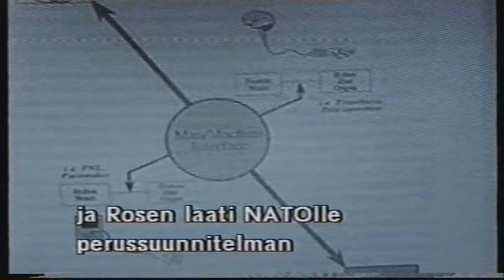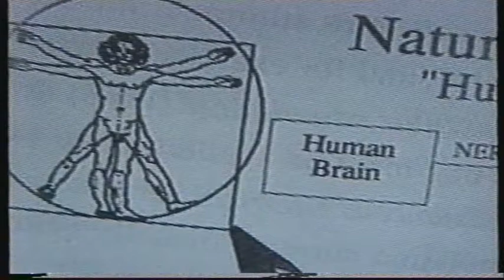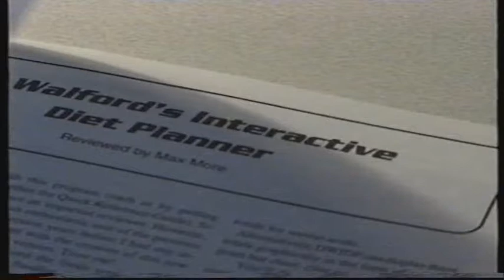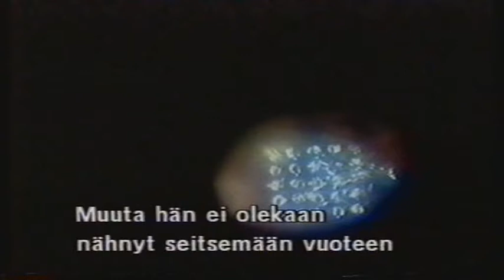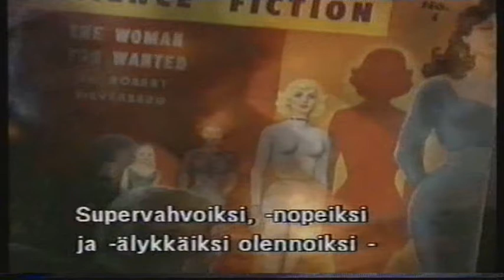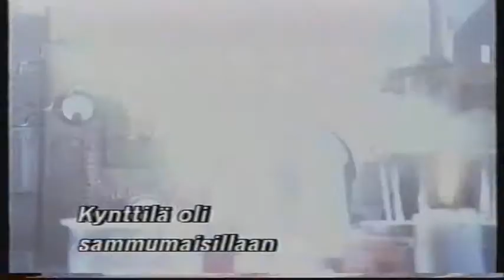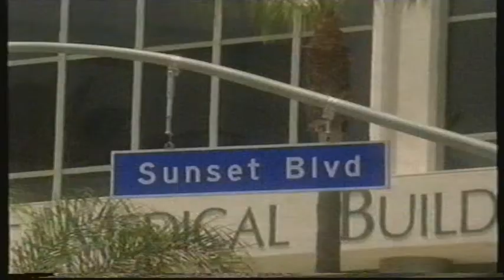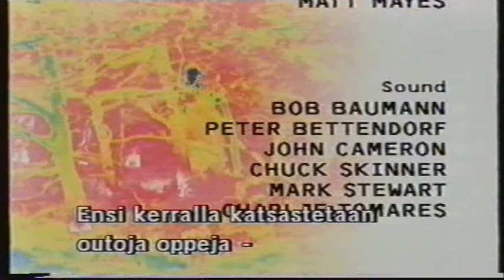Scifiä vai totta Uljas, uusi keho